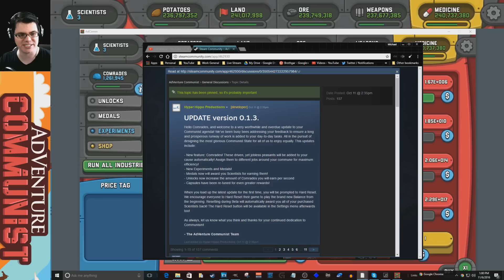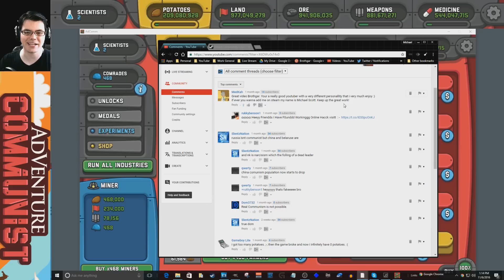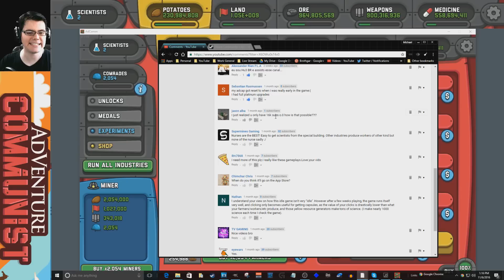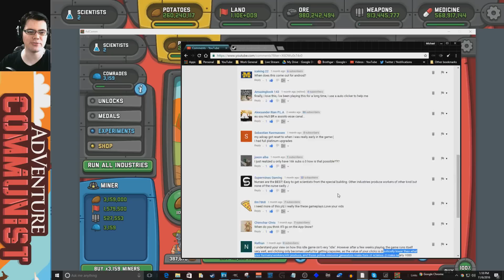Good New Update to Adventure Communist Open Beta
I new update to Adventure Communist made the game much easyer to follow and play. Adventure Communist in a new game being developed by Hyper Hippo. They are also the creator of of Adventure Capitalist.